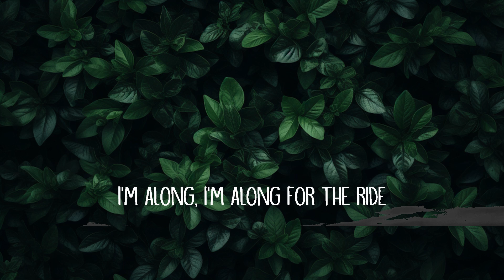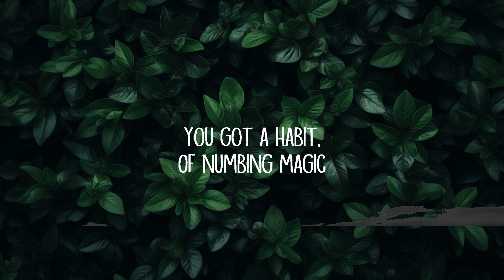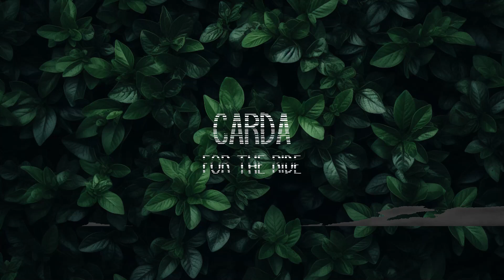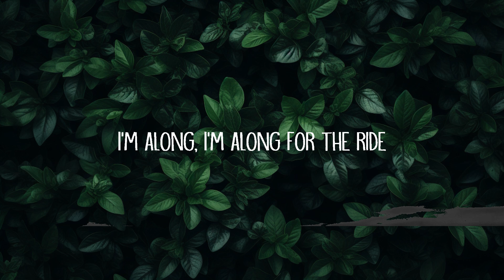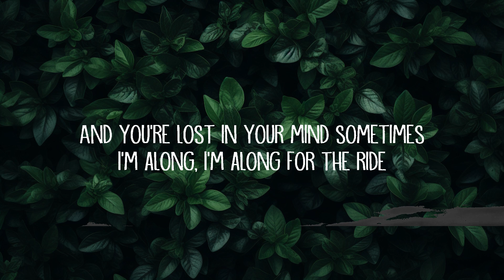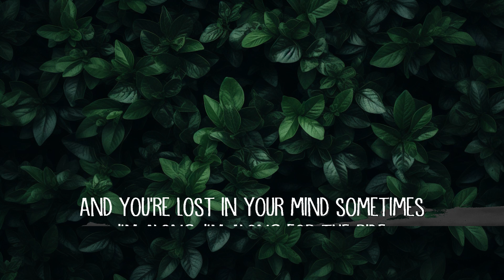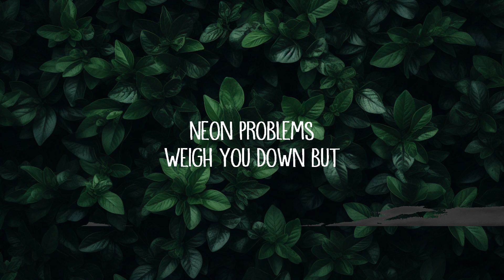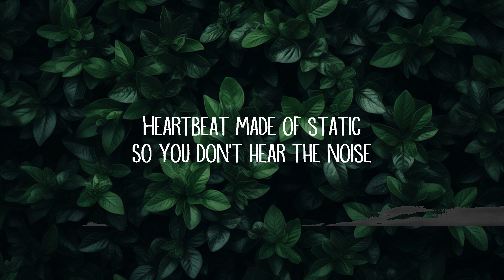[1HOUR] Carda - For The Ride (Lyrics) | The World Of Music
Carda - For The Ride (Lyrics)